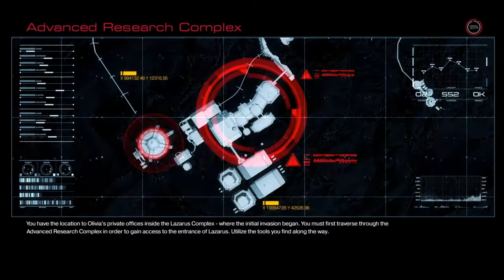DOOM Walkthrough Part 8 "Advanced Research Complex" (No Commentary)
DOOM Gameplay Walkthrough Episode (Part) 8 Includes meeting with Director Hayden and claiming the BFG. This walkthrough for DOOM will include the Full Game, Bosses, Main Missions, Gameplay and Ending.

Doom is a first-person shooter video game developed by id Software and published by Bethesda Softworks. It was released worldwide on Windows, PlayStation 4, and Xbox One in May 2016 and is powered by id Tech 6. A port for Nintendo Switch was co-developed with Panic Button and released in November 2017. A reboot of the Doom franchise, it is the fourth title in the main series and the first major installment since Doom 3 in 2004.

Players take the role of an unnamed space marine as he battles demonic forces from Hell that have been unleashed by the Union Aerospace Corporation on a future-set colonized planet Mars. The gameplay returns to a faster pace with more open-ended levels, closer to the first two games than the slower survival horror approach of Doom 3. It also features environment traversal, character upgrades, and the ability to perform executions known as "glory kills".